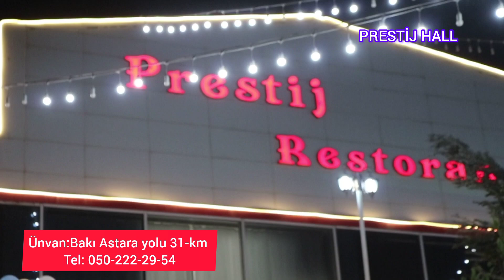Salyanda Möhtəşəm şadlıq sarayının açılışı olub.